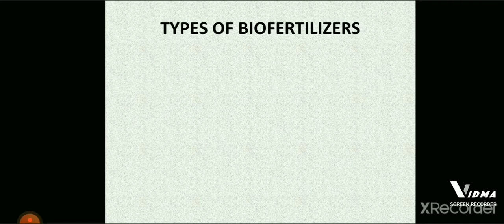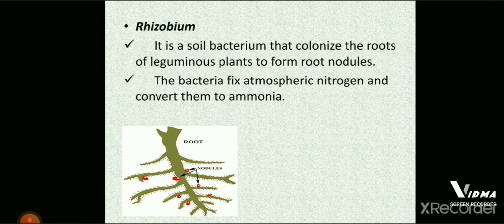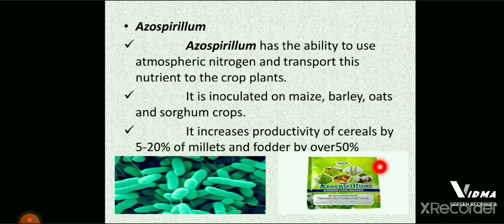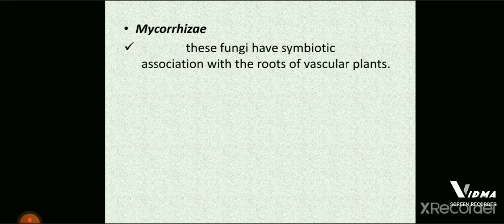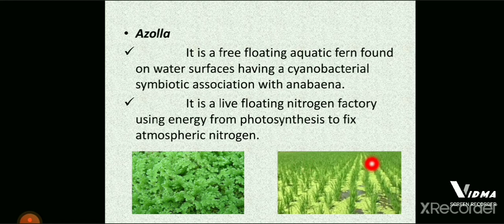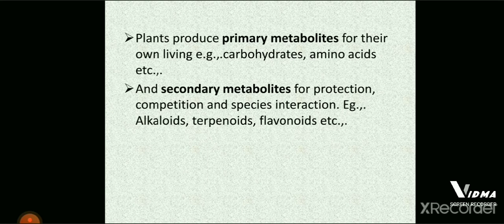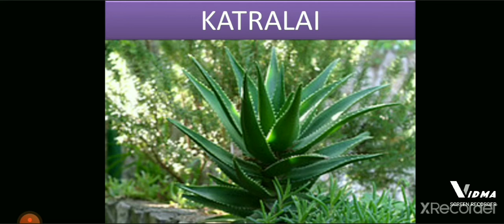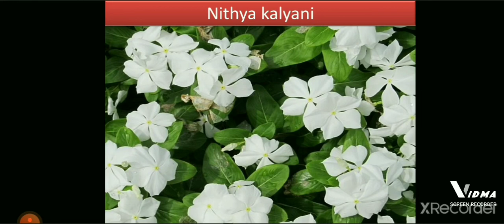Economic Biology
Name - Parvathi M
 College - St.Ignatius College of Education
 Guide - Mrs. Greeta
 Class - 9
 Unit - 23
 Part- II